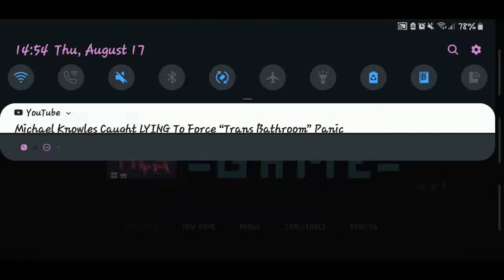despot's game!! how what even is meta?! // no commentary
Sometimes you try your best and fail. Those who truly love you will love you the same, whether you are failing or succeeding.
True love is neither surface-level nor conditional. Remember that.

Follow us on other apps!